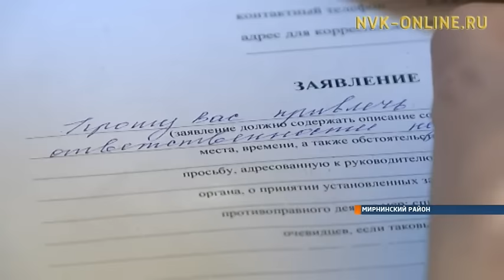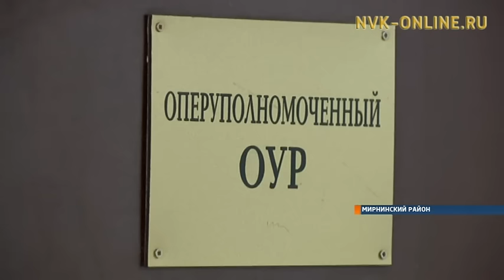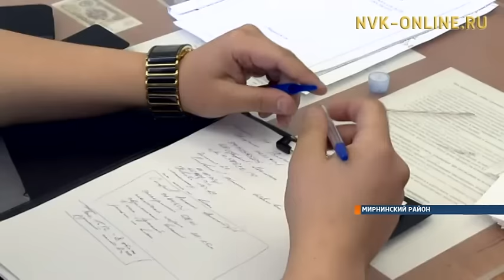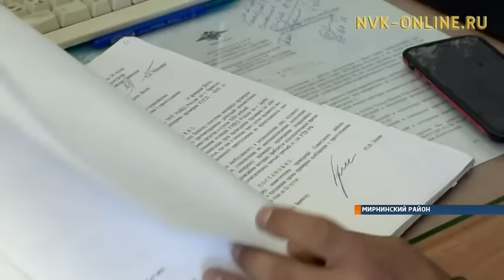В Мирнинское ОВД прибывает новое пополнение